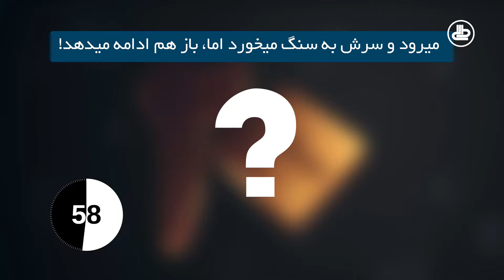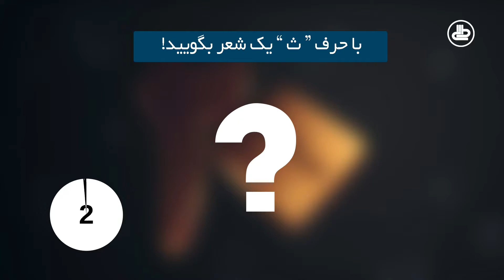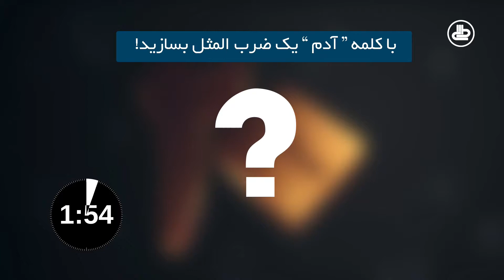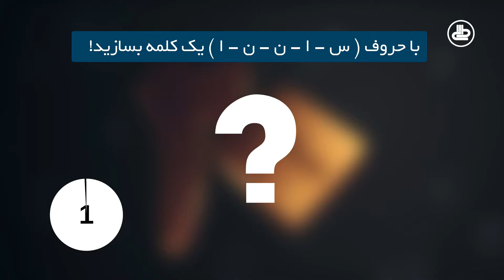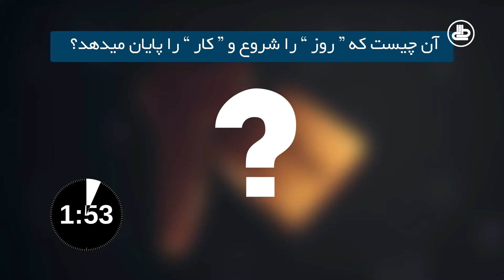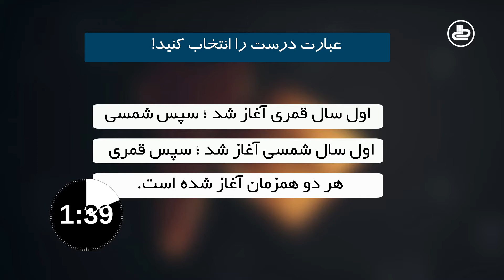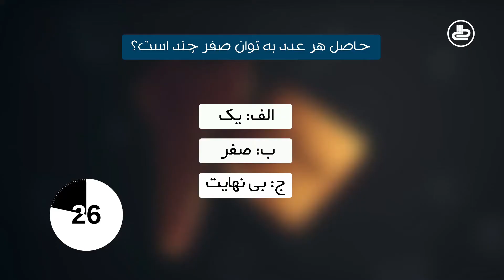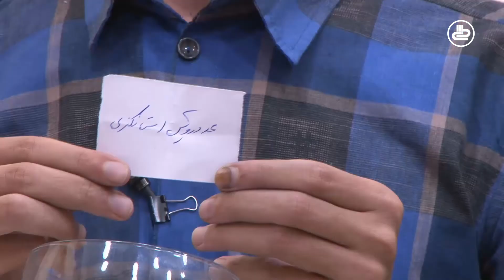مسابقۀ 20 | قسمت 61